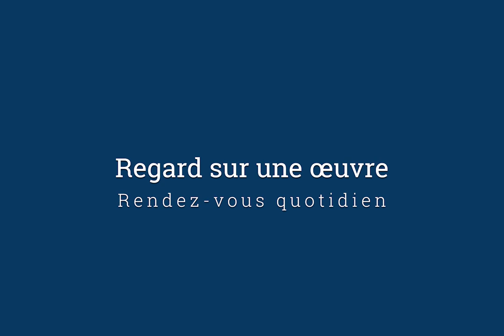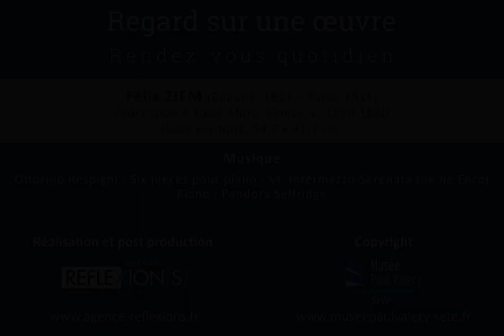Regard sur une œuvre - 50 - Félix Ziem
Rendez-vous quotidien

Félix Ziem (Beaune, 1821 – Paris, 1911)
Procession à Saint-Marc, Venise, c. 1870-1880
Huile sur bois, 54,2 x 41,7 cm

Réalisation et post production :
Agence Réflexion[s]

Copyright :
Musée Paul Valéry – Sète